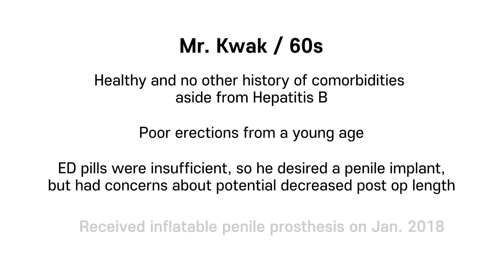[Penile Implant Patient Testimonial#18] 60s, Erectile Dysfunction from Young Age_Review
Healthy overall, but suffering poor erections from a young age

In this video, he discusses his personal experiences with an inflatable penile prosthesis and how his life has changed since this surgery